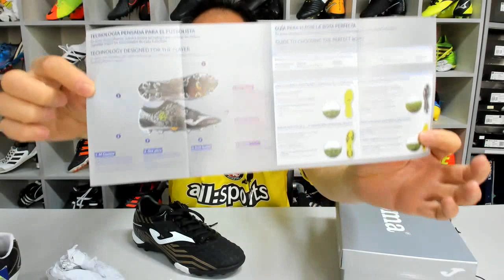조마 프로펄션(Propulsion) 2001 TF 리뷰- 가성비 축구화 맞나?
1965년 스페인에서 탄생한 브랜드 조마. 조마가 출시한 축구화를 리뷰합니다.